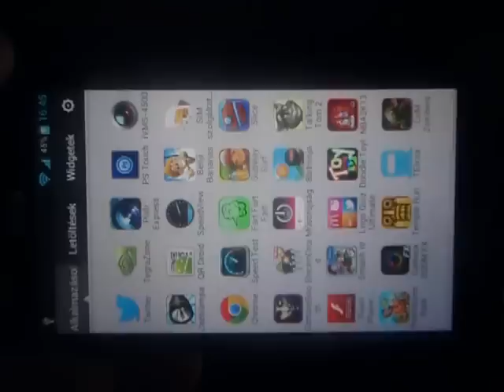Lg Optimus 4x HD Toy Story: Smash It! Gameplay